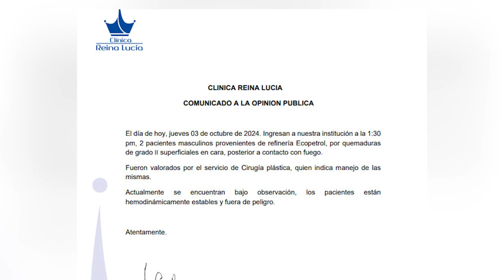Clínica emite comunicado sobre ingreso de pacientes con quemaduras